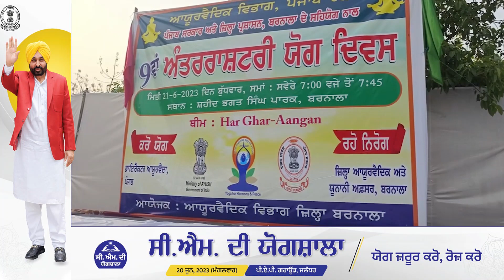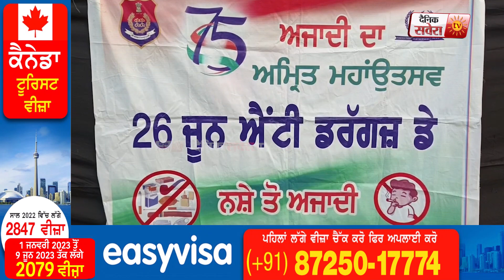Barnala 'ਚ SSP Sandeep Kumar Malik ਦੀ ਅਗਵਾਈ 'ਚ ਮਨਾਇਆ Yoga Day,ਵੱਡੀ ਗਿਣਤੀ 'ਚ ਪੁਲਿਸ ਮੁਲਾਜ਼ਮ ਹੋਏ ਸ਼ਾਮਿਲ